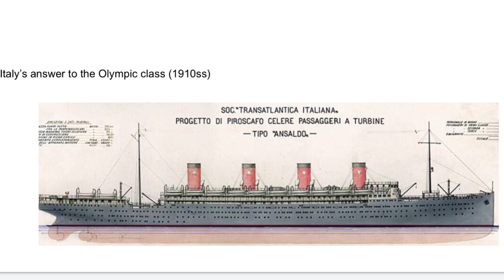Never built ships part 1